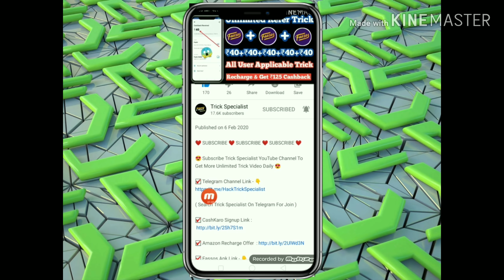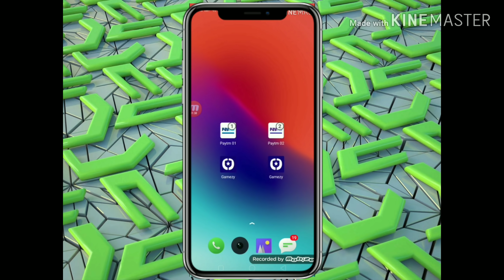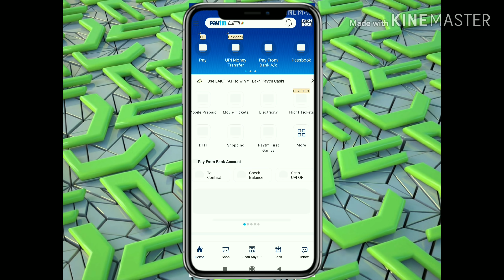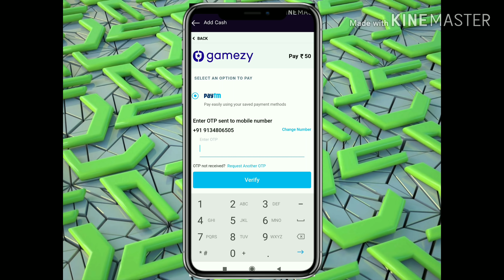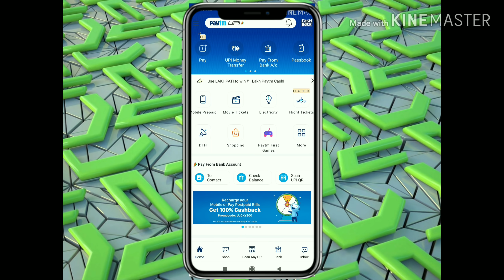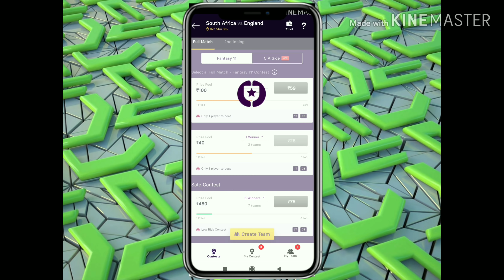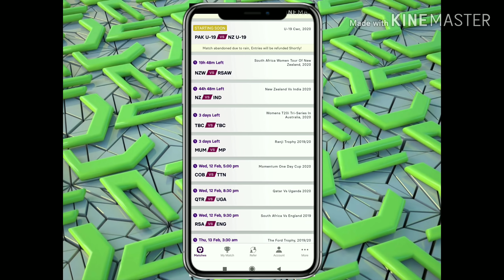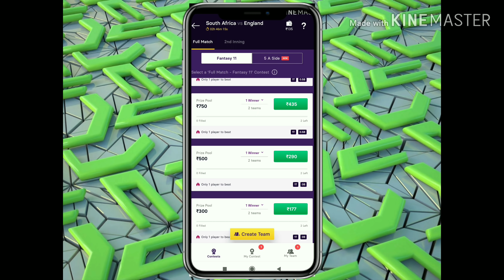{Gamezy Bug Trick} ₹25+₹25 Instant Trick | One Device Trick | Biggest Loot Trick | Live Proof 🔥🔥🔥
( Search Trick Specialist On
Telegram For Join )

🎁 Refer Code - LS3LJH (Use & Get ₹50 Bonus)

Dosto Dhamekedar Loot Trick He Must Apply Karo 100% Loot Paoge Sablog Sabse Phele 😍😍

Dosto Mujhe Support Karo Apsabka Sath Mujhe Chaiy 😇😇